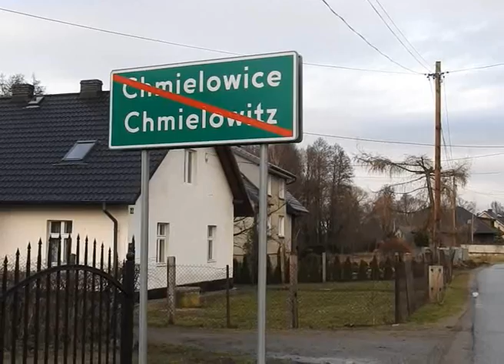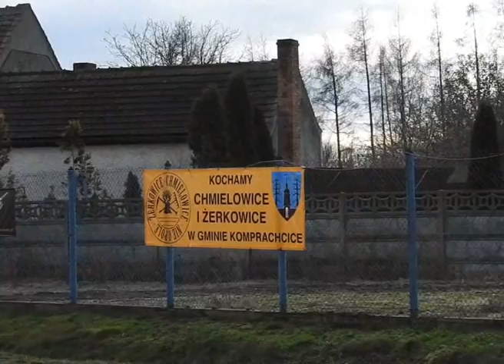Łukasz Dydzik o "planie Wiśniewskiego"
Przewodniczący rady gminy Komprachcice Łukasz Dydzik nie broni swego stanowiska. Nie musi, bo przyłączenie  Chmielowic i Żerkowic do Opola, nie spowoduje likwidacji jego stanowiska, czy ponownych wyborów. Refleksje samorządowców z gmin, które maja być uszczuplone w wyniku wprowadzenia w życie  „planu Wiśniewskiego” odbiegają daleko od twierdzeń prezydenta Opola. Widać w nich troskę o ludzi i zupełnie inne podejście do sprawy niż to , które propagują zwolennicy opolskiej ekspansji.